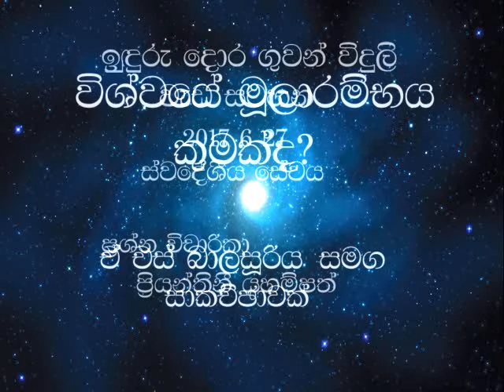A.S.Balasooriya විශ්වයේ මූලාරම්භය On the Origin of the Universe Discussion Part 1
An Inquiry into the Origin of the Universe.
Radio Discussion SLBC Indurudora 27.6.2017